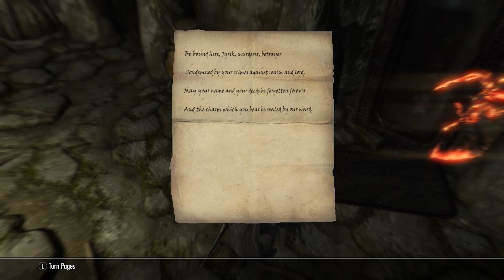Let's Play Skyrim Remastered - Legendary Hardcore Ranger - Ep.39 - The Mage's Guild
Skyrim Remastered Legendary Hardcore Ranger
Episode 39: The Mage's Guild
DangusPrime